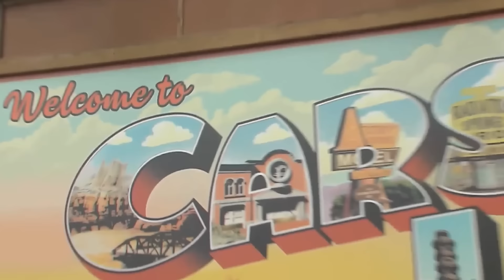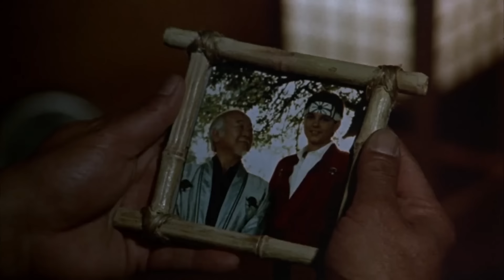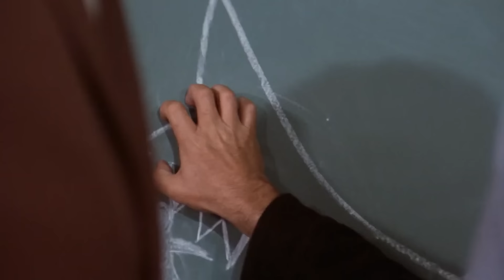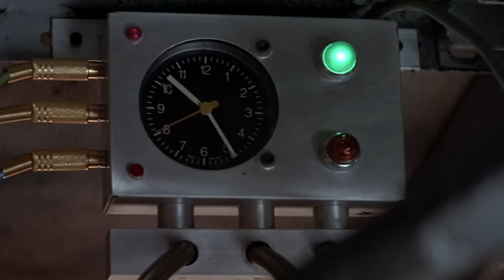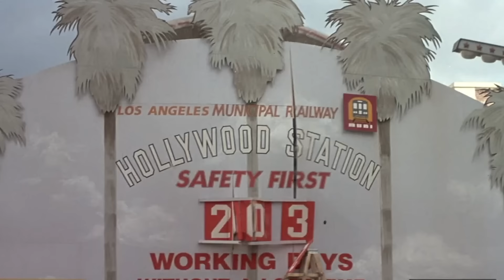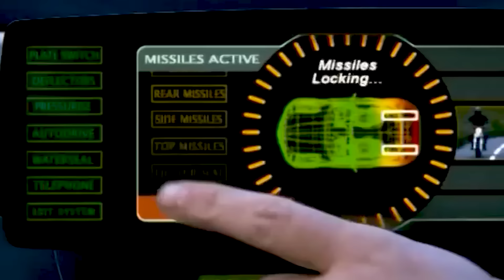10 FRANCHISE, die durch 1 Film ZERSTÖRT wurden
Filme, die ihr Franchise ruinieren? - Hollywood dreht sich seit Jahrzehnten um Serien! Von James Bond zu Harry Potter, von Psycho zu Godzilla. Filmreihen nannten wir es früher, heute schlägt der Hollywood-Puls höher, wenn die Investoren Franchise und IP - Intellectual Property - hören! Denn sie versprechen das große Geld und riesige Fandoms, Merchandise und viele, viele Ableger, Spin-Offs und Reboots! Das Franchise dominiert deshalb die Filmwelt - selbst in Deutschland mussten "Manta, Manta 2" und "Chantal" die Kassen nochmal klingeln lassen - egal wie gut die Filme sind! Doch manchmal geht diese Zauberformel nicht auf, und es passiert das, was nie passieren sollte: Ein Film beendet ein ganzes Franchise! Und das nicht wie der letzte Potter-Film oder das Finale von "Hunger Games" gewollt, sondern völlig ungeplant! Wie so etwas passieren kann und was die Folgen sind, schauen wir uns heute im Spotlight an, indem wir auf die schlimmsten Franchise-Zerstörer blicken.

Spotlight ansehen: Star Wars Fans vs Fans - Die ganze Geschichte